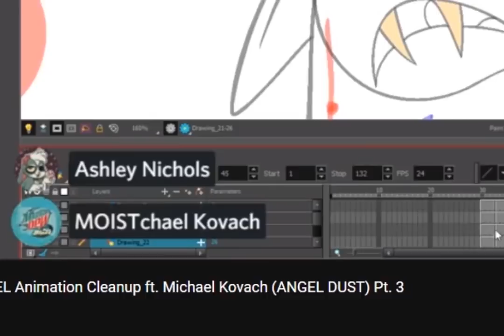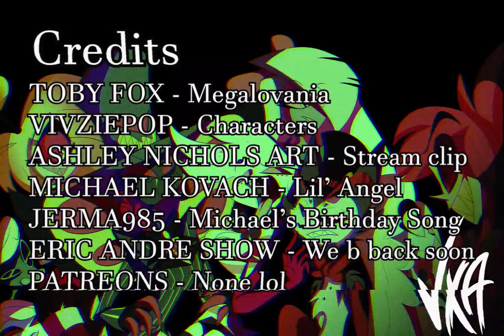A Very Serious Hazbin Hotel Animatic.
Music by Toby Fox, Eric Andre show, Jerma985, and unknown generic "Transition Music"

All other music is Angel Dust. It makes me wanna AAAAAAAAAAAAAAAAAAAAAAAAA